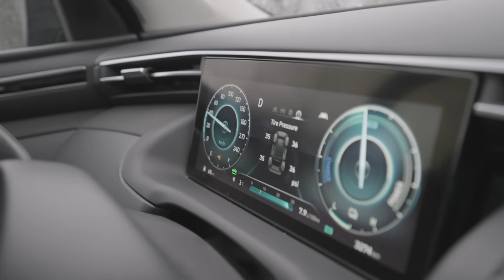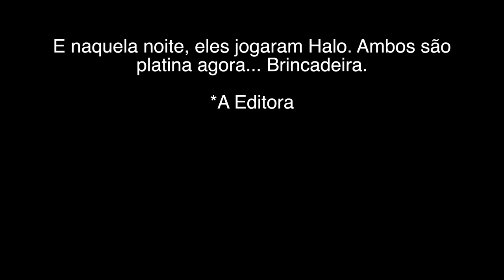O MOTIVO DA BRIGA - Ep.1582